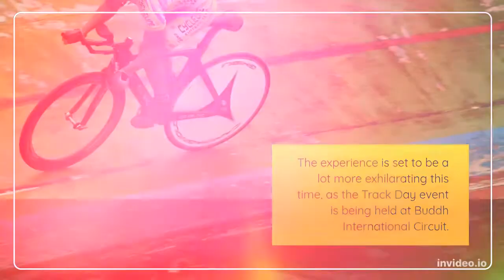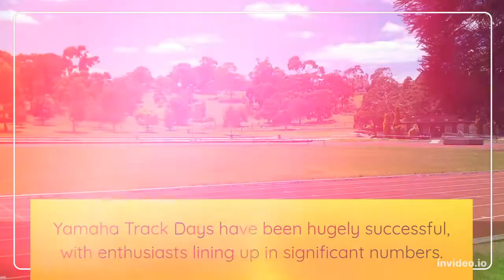Yamaha India Trackday At BIC – For R3, R15, MT15, FZ, Aerox Owners